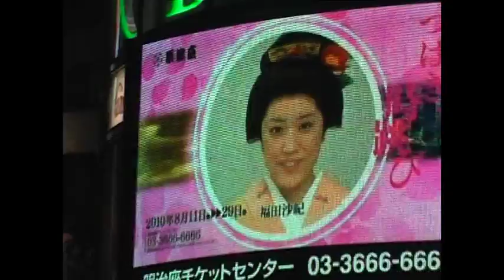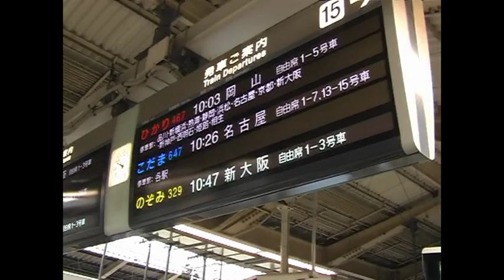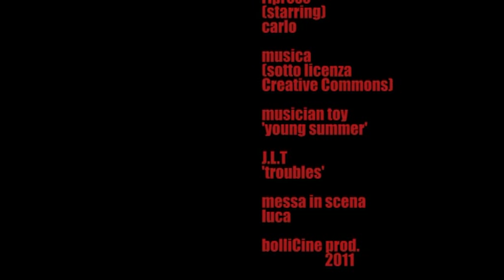Viaggio in Giappone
Giappone ti voglio bene
Viaggio in Giappone di Carlo Di Marco.
Travelling in Japan
Viaggi, vacanze e turismo

"Young summer" by Musician Toy.

"Troubles" by J.L.T.